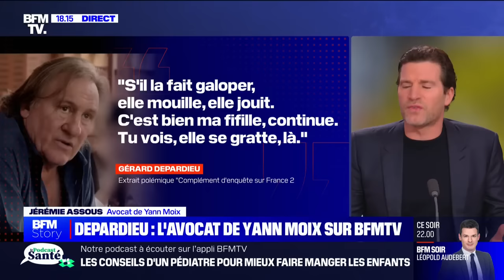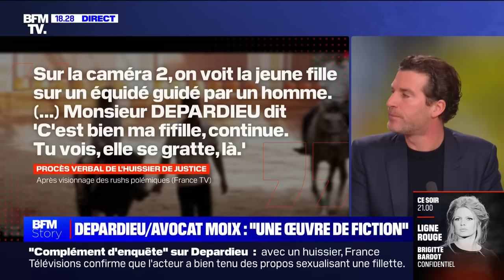L'avocat de Yann Moix réagit sur BFMTV aux propos sexistes de Gérard Depardieu en Corée du Nord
Jérémie Assous, avocat de Yann Moix, était l'invité de BFMTV pour évoquer les images polémiques de Gérard Depardieu tournées par l'écrivain et réalisateur en Corée du Nord. Révélées par "Complément d'Enquête", celles-ci montrent l'acteur tenir des propos à caractère sexuel à de nombreuses reprises envers les femmes qu'il rencontre.